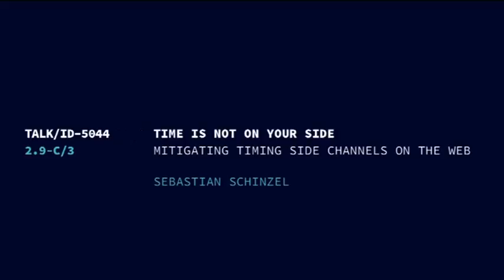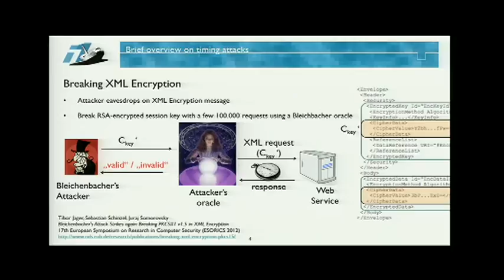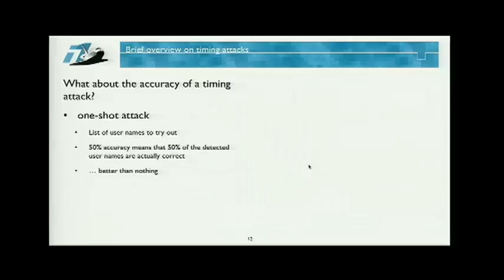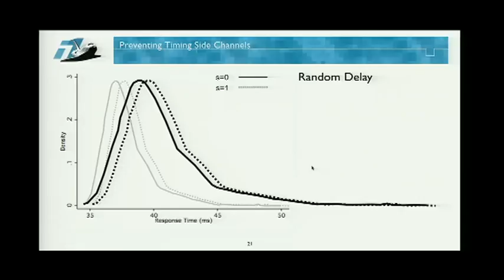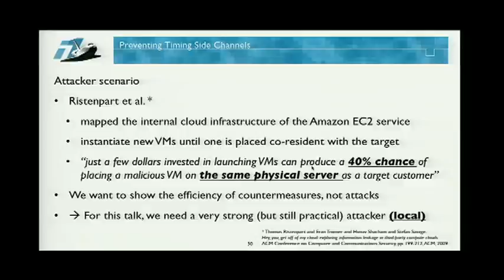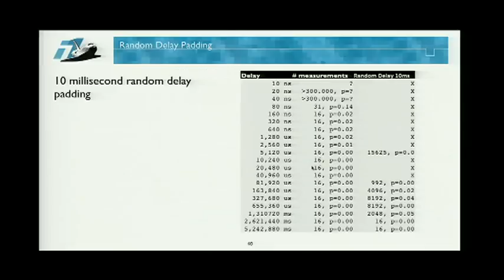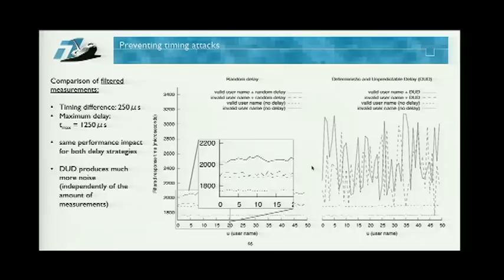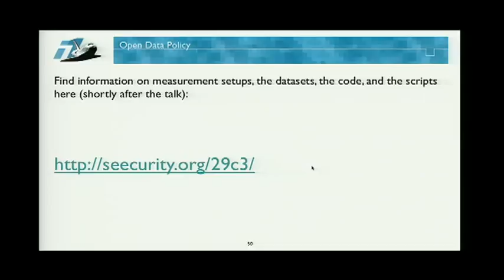29C3 Time is NOT on your Side EN)